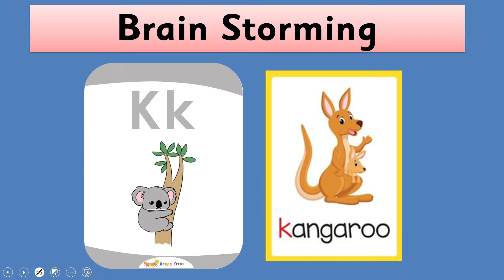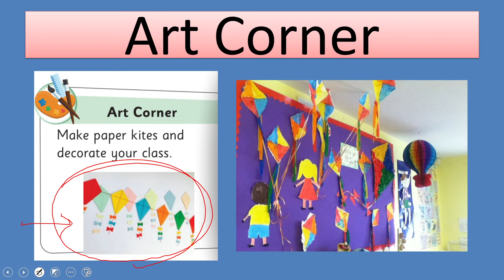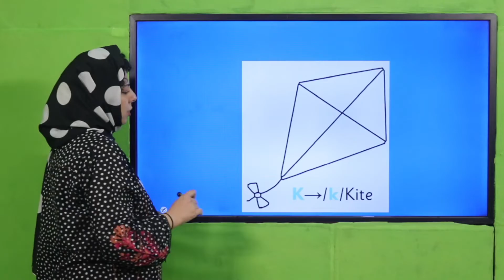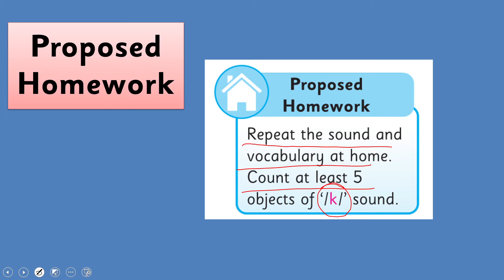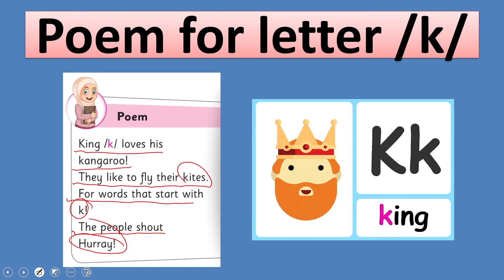English Nursery Unit 22 Lecture 1 Letter k || SNC 2020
Students will learn the concept of recognition of capital letter K and phonic sound/k/. With the help of vocabulary and class activities.

1. PowerPoint Presentation

2. Lesson Plan

3. Worksheet/Activity